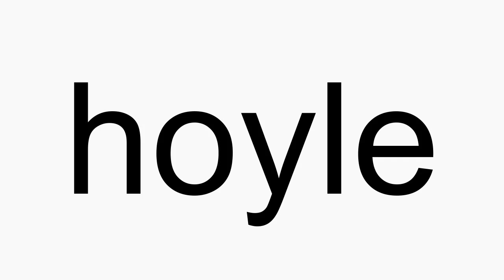How to pronounce hoyle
hoyle American English pronunciation. How to pronounce hoyle correctly. How to say hoyle in proper American English.